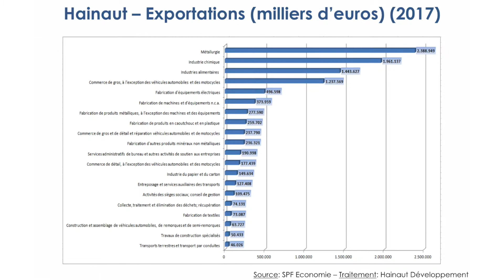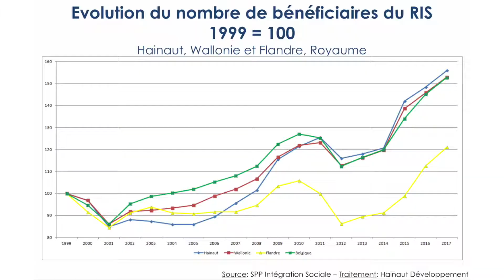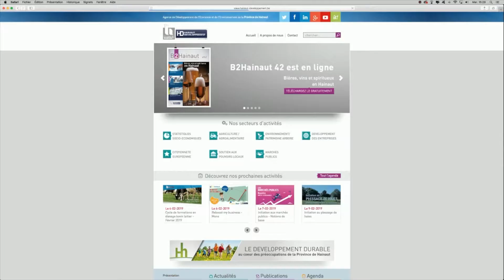Le Hainaut en quelques chiffres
Pour ne pas faillir à la tradition, le début de l’année coïncide avec la nouvelle édition de la plaquette « La Province de Hainaut en quelques chiffres », sous forme d’un dépliant reprenant les tableaux de statistiques officielles les plus récents. Ces documents s’adressent aux citoyens, aux étudiants, aux chercheurs, aux entrepreneurs et aux décideurs.